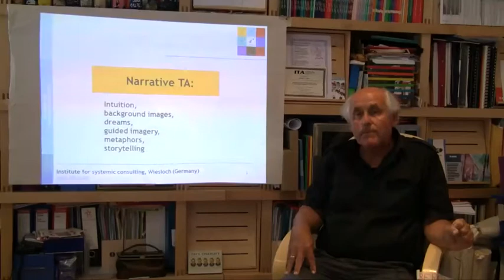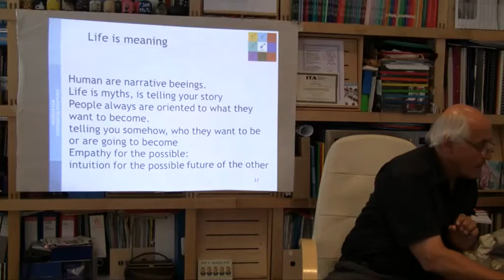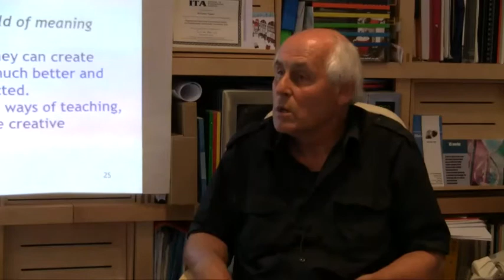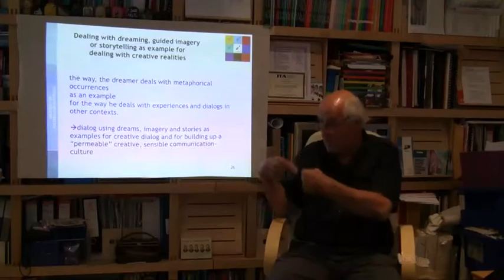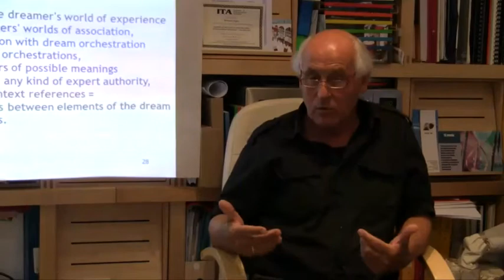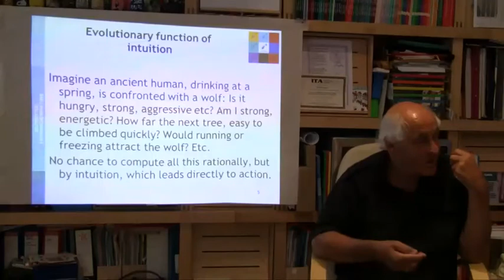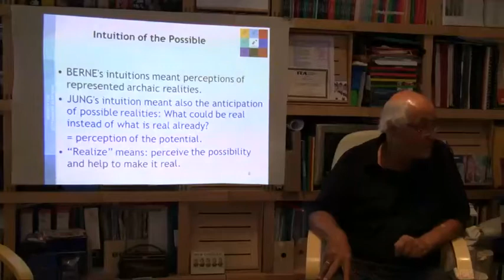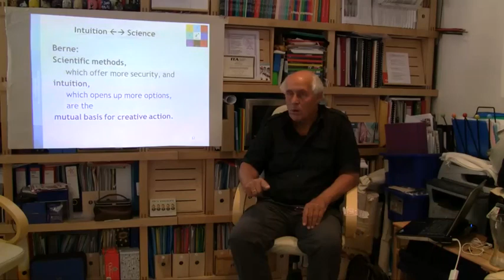Narrative TA Part 1 (Group 1)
NARRATIVE TA

00:00 Feedback

DREAMS, GUIDED IMAGERY, METAPHORS & STORYTELLING
0:11:22 About TA and Communication
0:13:08 Working with Dreams - Metaperspektives
0:18:26 Why work with Dreams?
0:20:25 Benefits of working with Dreams, Pictures and Metaphors
0:30:30 Hypnotherapy and indirect Suggestions
0:31:35 About Jacqui Schiff and her Work
0:40:27 Suggestions, Invitations
0:45:08 Creating Creative Realities
0:48:43 Creative Dialogues around Dreaming
0:52:48 Narrative experimental Dialogue

INTUITION
1:02:38 Intuition and TA (Eric Berne)
1:05:54 TA - from Psychotherapy to other Fields
1:08:25 Bernes first Studies on Intuition
1:13:02 Evolutionary function of Intuition
1:16:22 Intuition as Judgement about Reality
1:22:26 Evolution of Intuition
1:25:22 Broader Perspectives
1:28:55 Intuition of the possible (C.G.Jung)
1:34:20 Limitations of Intuition (Eric Berne)
1:36:17 Limitations of Intuition (Bernd Schmid)
1:40:56 Intuition vs. Science